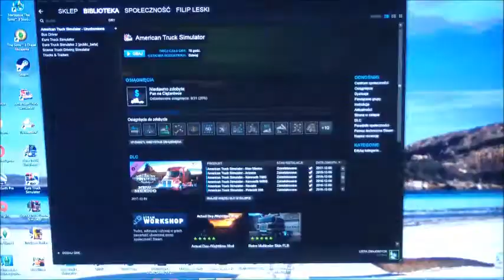387) AMERICAN TRUCK SIMULATOR #7 - "SZALONY KIEROWCA" - SAN FRANCISCO-LOS ANGELES - CZĘŚĆ 1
Cześć! :) Dzisiaj przesyłam filmik z gameplayem z ATS'em (American Truck Simulatorem)! W tym odcinku startowaliśmy z San Francisco, a naszym zadaniem jest dostarczenie wyposażenia domowego do jednego z najważniejszych i najpopularniejszych miast w stanie Kalifornia - Los Angeles. To na razie 1 część naszej tytułowej "szalonej" jazdy. ;) Mam nadzieję, że w następnym odcinku nie będzie już takich numerów. xd Miłego oglądania życzę!!! :)
PS: Dopiero dziś przesyłam ten filmik, niestety dopiero dziś gdyż poprzedni filmik nie wypadł najlepiej pod względem liczby wyświetleń, więc musiałem odczekać aż liczba tych wyświetleń się zwiększy, no więc dopiero dzisiaj przesyłam ten filmik...ale jak to się mówi "lepiej późno niż wcale". :)))

Pozdro ;)

WERSJA GRY: 1.29.1.1s
MODYFIKACJE (MODY), KTÓRE STOSUJĘ:
• Real Companies & Trailers Pack v1.5
• US Road Signs
• New Mountain Textures 5.0
• Real Diesel Prices
• True Blue Emergency Vehicle Beacons
• RealisticVehicleLights-v2-4_ATS
• Real Ford Logos
• Truck Traffic Pack by Jazzycat v1.8
• AI Traffic Pack by Jazzycat v3.5.1